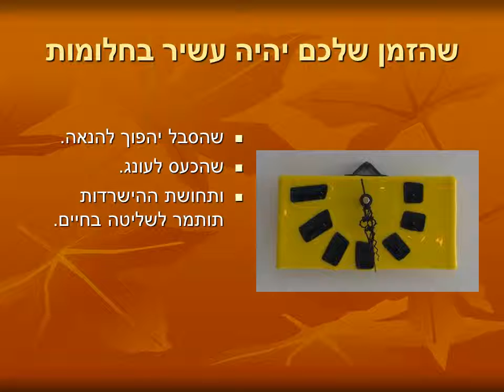שנה טובה ! Happy New Year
שנה טובה - תכלה שנה וקללותיה, תחל שנה וברכותיה.
שתחיו מתוך שיגשוג וצמיחה - ותהיו מודעים שהחיים קצובים ואפילו מאוד קצרים.
ביטחון בשיתופי פעולה - שתקדמו פעולות מתוך אמונה שהכל יהיה בסדר ויביא לפריחה.
איזון  ויציבות - שיהיו לכם שפע, גיוון והרבה שינויים לטובה.
השתחררו מכל מתח ודאגה.
שהזמן שלכם יהיה עשיר בחלומות -
שהסבל יהפוך להנאה.
שהכעס לעונג.
ותחושת ההישרדות תותמר לשליטה בחיים.
סלקטיביות בריאה - בחירה מתמדת בכוס המלאה שמרחיבה את החדווה והברכה.
חגיגה - קחו לכם הרבה פסקי זמן שבהם הנפש שלכם תהיה בהַיי.
הצלחה - שתגלשו בנעימים בים השינויים.

Orly Netanel Glass Art
אורלי נתנאל אמנות בזכוכית